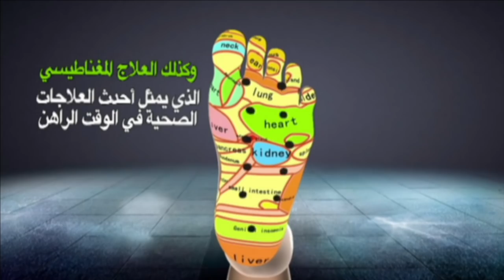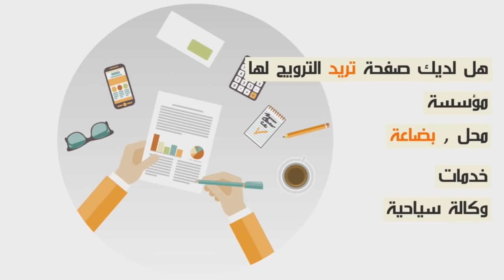مشجع الدفاع الحسني الجديدي..يفجرها..ويطرح عدة مشاكل يعاني منها الفريق "البراني كيضحك علينا"...